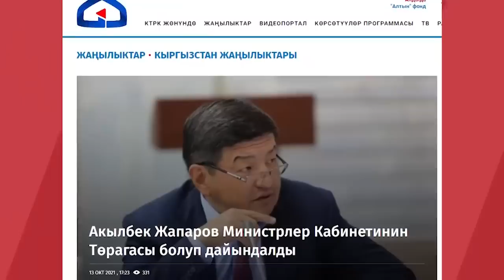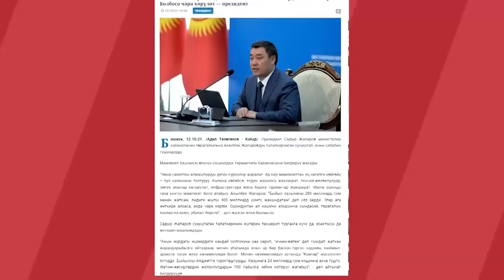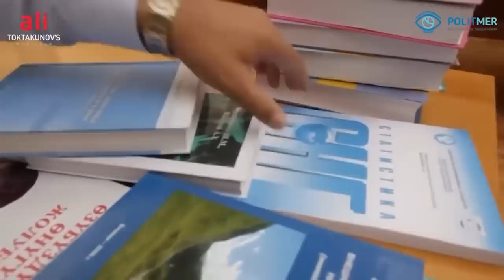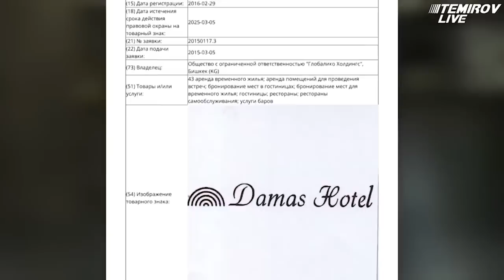100 пенсионердин 1,5 жылдык пенсиясы бир жол киреби? // СОБОЛУМ БАР Сайпидин Султаналиев менен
⚡ Акылбек Жапаров кызматка жетүү үчүн  эбегейсиз убадаларды берип ийгенден артка тартпайт дешет. Маселен өкмөттү жетектөөгө келе жатканда өлкө бюджетин эбегейсиз жогорулатарын айтканын президент Садыр Жапаров   белгилеген.
Бирок, кызматка келгени Акылбек Жапаровдун иштөө ыкмасы ЖК депутаттарына да жага бербей анын отставкасын талап кылгандар болду. Дагы эмнелер белгилүү?
⚡  Кененирээк видеодо... "СОБОЛУМ БАР"